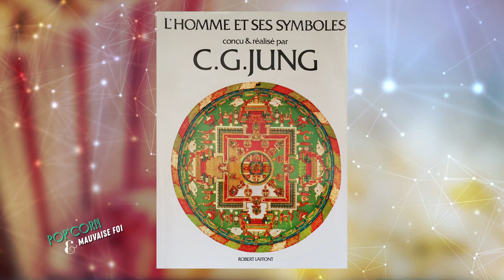Pop Corn et Mauvaise Foi: Psychanalyse dans la culture? Trop ou pas assez?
Une émission présentée par Davia Bourgeois, avec Marie Ange Filippi, Ines Moratti, Serena Talamoni et Didier Degiordano.